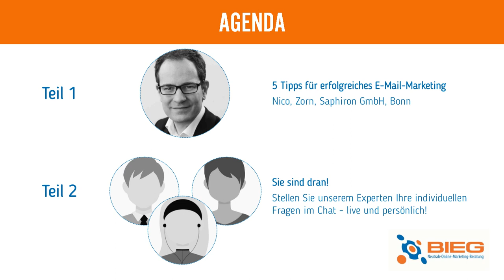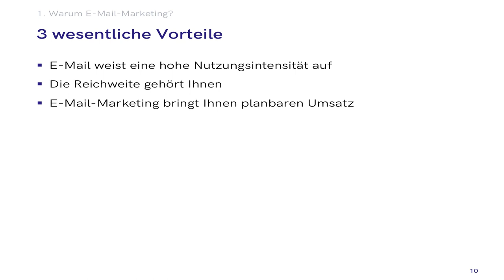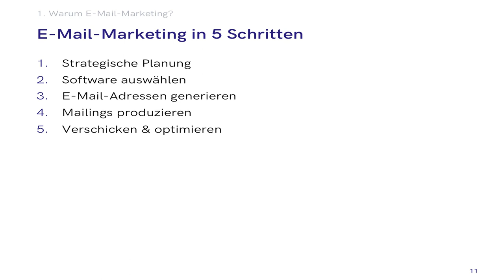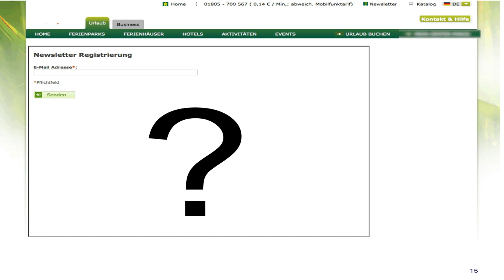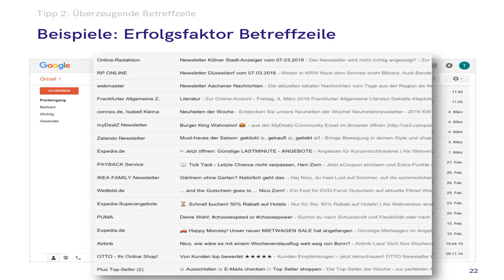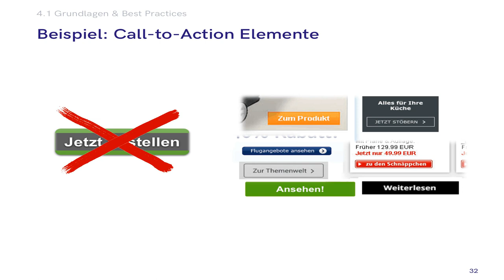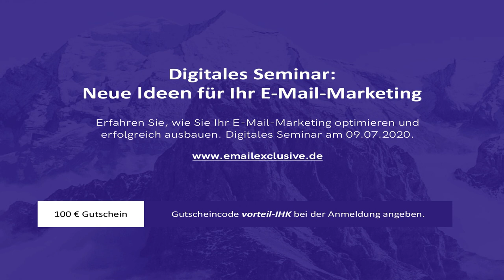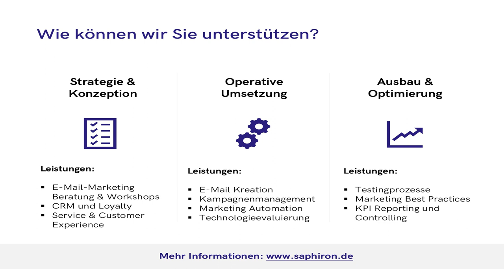5 Tipps für erfolgreiches E-Mail-Marketing - Online-Seminar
Homeoffice und die mobile Nutzung lassen aktuell die Öffnungsraten von Newslettern in ungeahnte Höhen schnellen. Deshalb ist es Zeit, Ihr E-Mail-Marketing kritisch unter die Lupe zu nehmen. Nico Zorn, wie Sie kostengünstig Bestandskunden binden, was einen guten Newsletter ausmacht und wie Sie Ihr E-Mail-Marketing optimieren.